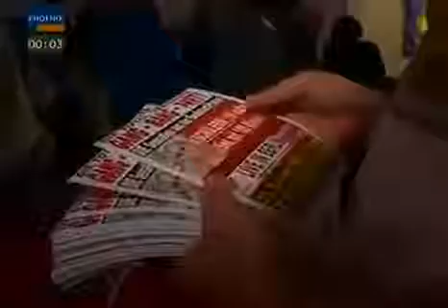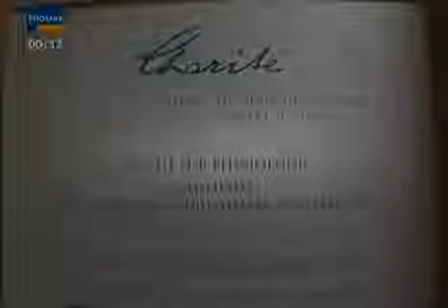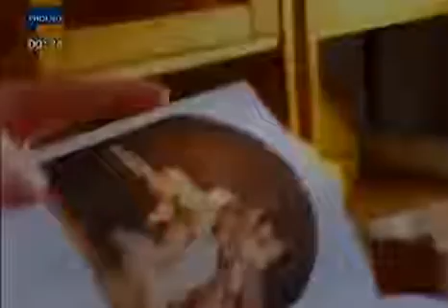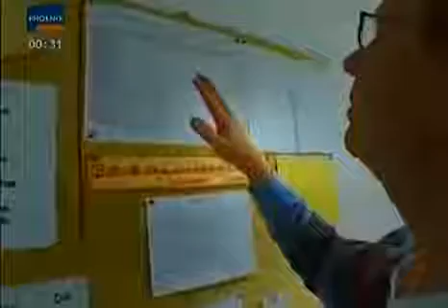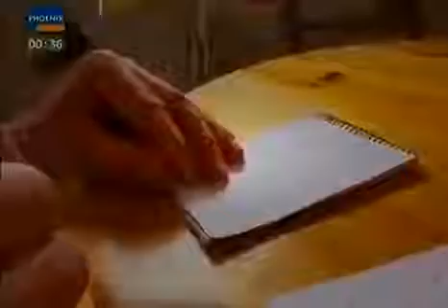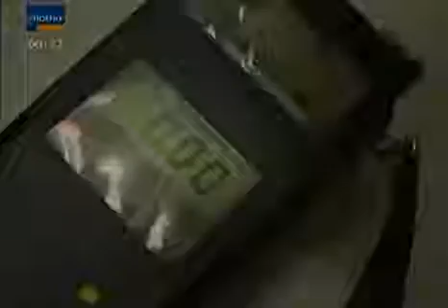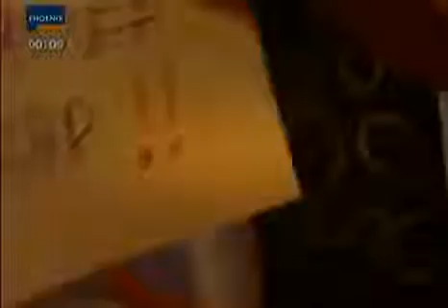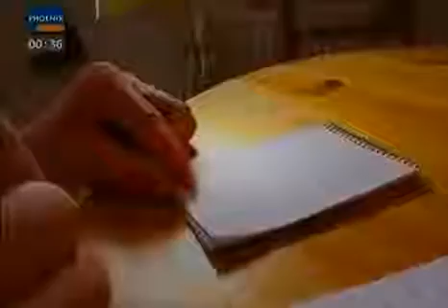✪✪ Dauer Geil - Hilfe ich bin Sexsüchtig [Doku Deutsch] ✪✪